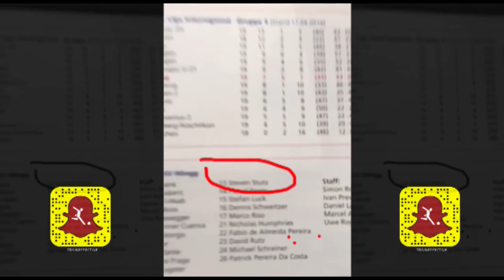The guaranteed way to 'make it' as a professional soccer player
This is a good one! Real talk based on personal experience about what you really need to get to the next level with examples from Jamie Vardy and Jay Demerit. Misc: food and game day.

How did the great players get so good? what did they do to get better?